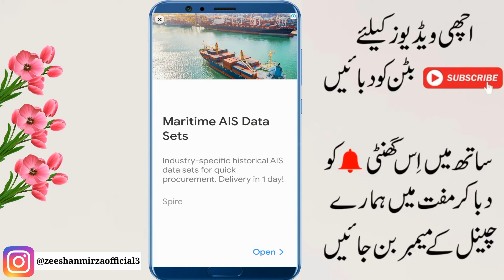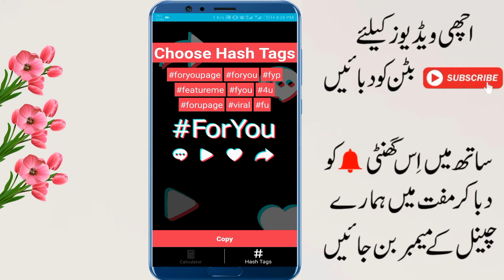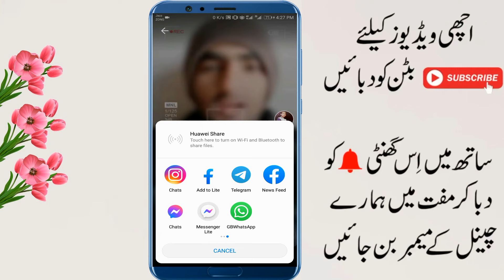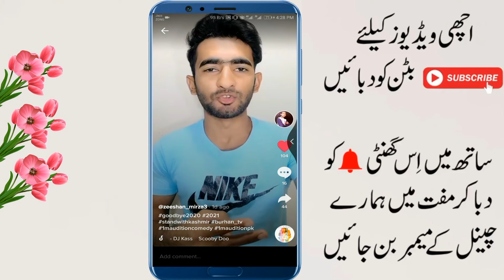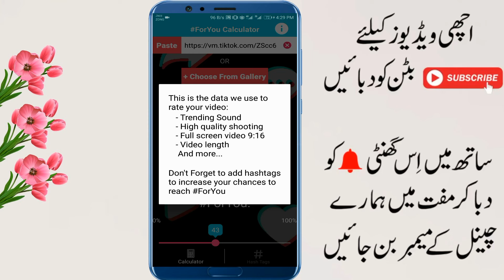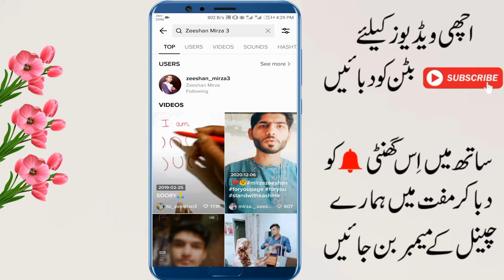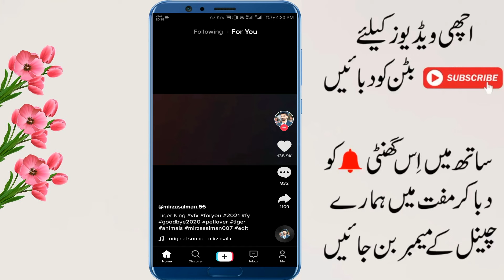How to Use App || Tiktok Video Viral in For you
How to Use App || Tiktok Video Viral Trick || Zeeshan Mirza